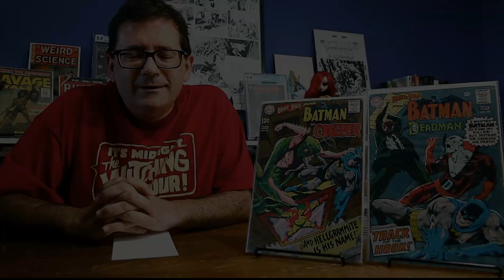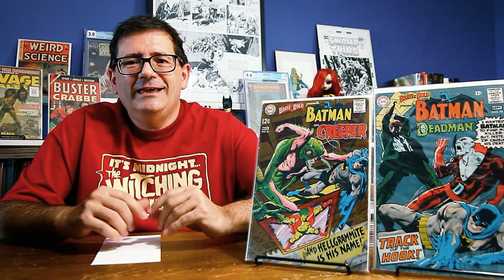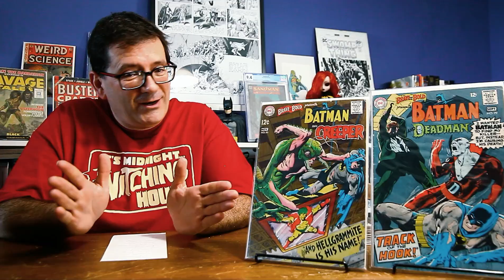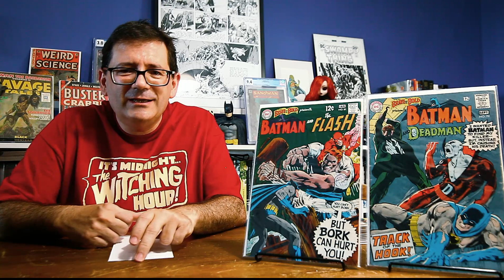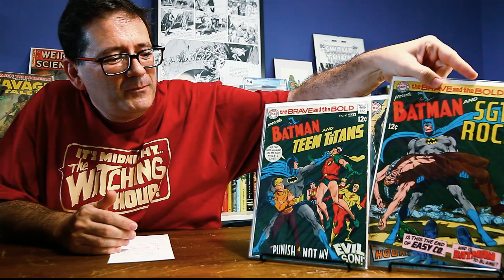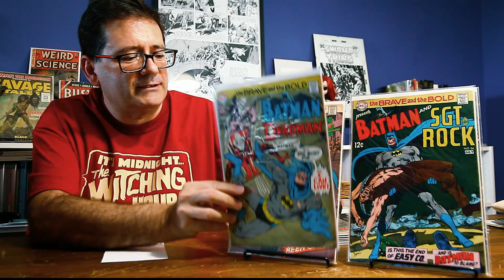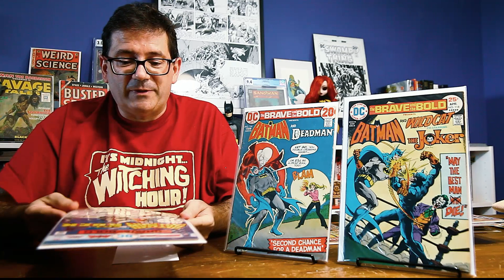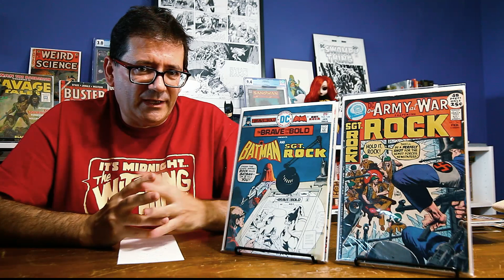HANEYVERSO. Los mejores comics de Batman. La continuidad...mis co#0nes!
El Haneyverso. Bob Haney escribiendo historias cojonudas y pasándose por el forro la continuidad y el fracking multiverso.

Vídeo de Jaume Vaquer de historias cortas.